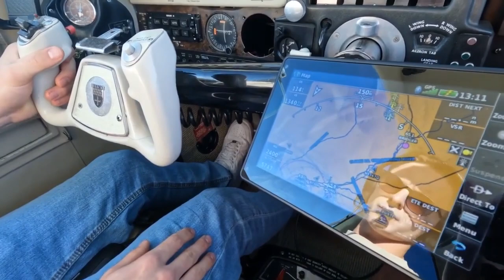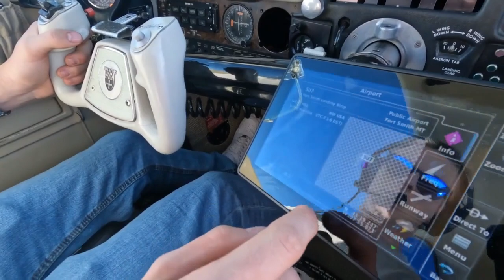Laurel High senior to graduate with a top pilot rating